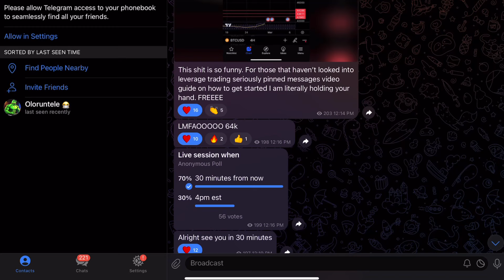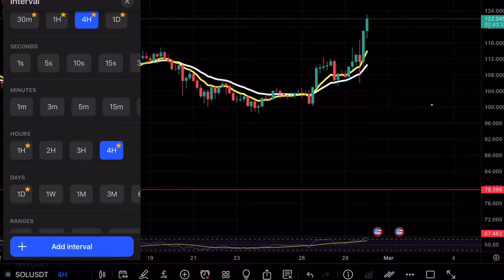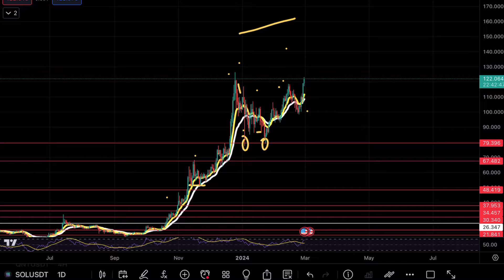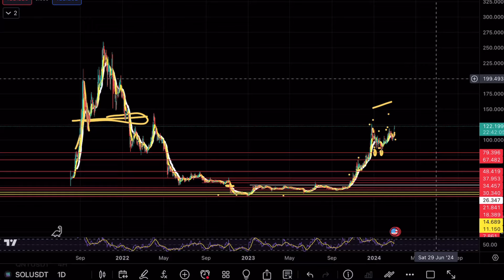SOLANA BULL RUN 🚨? SOL PRICE PREDICTION TECHNICAL ANALYSIS NEWS 2024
Solana broke above a crucial resistance and in this video we will be analyzing the cryptocurrency to see the next levels on